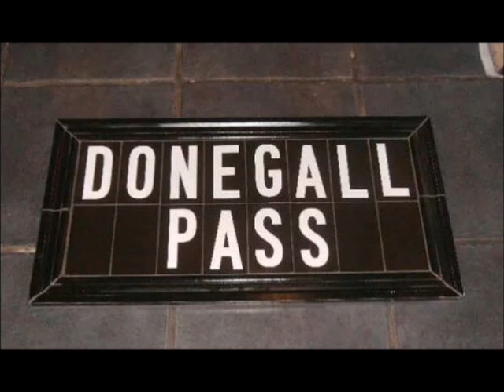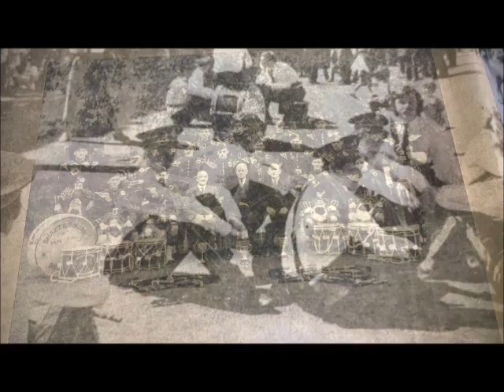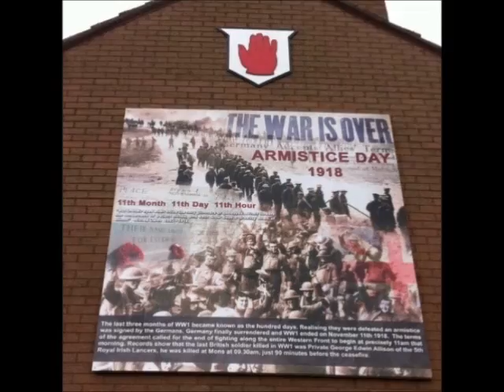Donegall Pass Display 2015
A mixture of old and new hopefully allowing our folks to appreciate what we had.